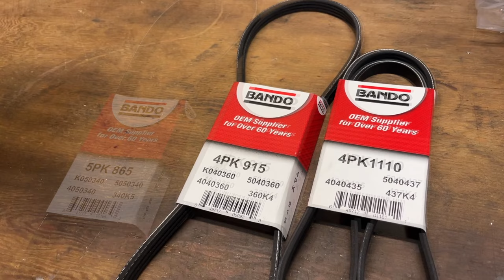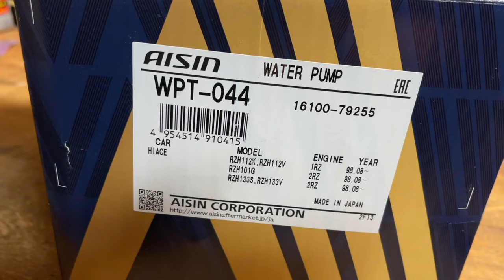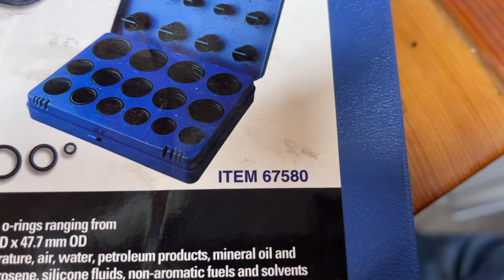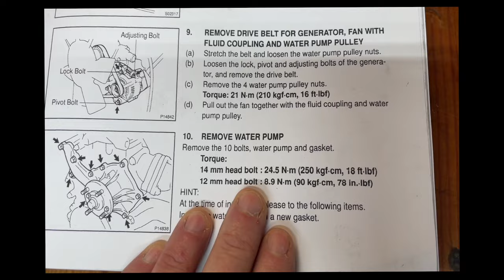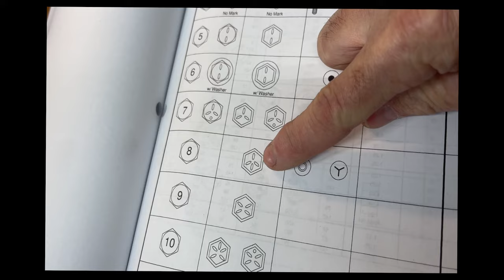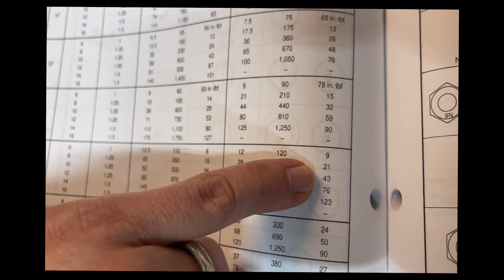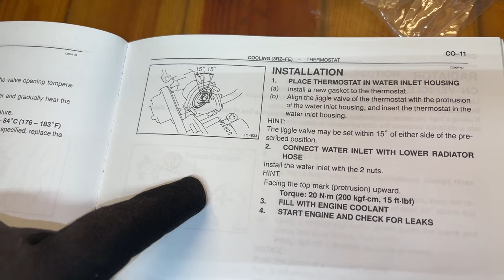Toyota 3RZ-FE Water Pump & Thermostat Replacement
*Did our video help you?  If so, consider buying us a beer

In this video, we show you how to replace the Water Pump and Thermostat on the Toyota 3RZ-FE 2.7L 4 Cylinder Engine.  This engine was used by Toyota 1994 to 2004 in the following models:
*3rd Gen 4runner
*1st Gen Tacoma

**TORQUE VALUES**
*Water Pump 12mm Bolts - 18 ft-lbs or 216 in-lbs
*Water Pump 10mm Bolts - 78 in-lbs
*Thermostat Housing Nuts - 15 ft-lbs or 180 in-lbs
*Alternator Pivot Bolt/Nut - 43 ft-lbs
*Alternator Tensioner Locking Bolt - 21 ft-lbs
*AC Idler Pulley Locknut - 22 ft-lbs
*Power Steering Idler Pulley Locknut - 29 ft-lbs

**PARTS**
*Aisin Water Pump WPT-044

*Aisin Thermostat THT-O13

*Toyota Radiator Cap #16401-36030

*Bando Power Steering Belt

*Bando AC Belt

*Bando Alternator Belt

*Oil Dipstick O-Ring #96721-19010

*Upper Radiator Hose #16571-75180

*Toyota Red Long Life Coolant Concentrate

*Distilled Water (Get at any grocery store)

**HELPFUL TOOLS**
*If you're looking for other tools not used in this video, check out Timmy's Master Tool List.*

*Long Set of Ratcheting Box End Wrenches

*Stubby 3/8” Flex Head Ratchet - (it use to be available for sale separately but now we can only find it as part of this 4-piece set.  These ratchets with a flex head and 120 points of engagement are a game changer.  I love these ratchets!)

*Flex Head Box End Wrench Set

*3/8" Drive 6 Point Metric Standard Socket Set

*3/8" Drive 6 Point Metric Deep Socket Set

*3/8” Drive Regular Extension Set

*3/8” T-Handle Tool (One of Jordan’s favorite tools)

*OTC 6673 Universal Belt Tension Gauge

*Milwaukee M12 3/8” Cordless Ratchet (I prefer my Milwaukee ratchets over the T-handle tool Jordan liked to use.  I love these ratchets for the time they save me)

*Milwaukee M12 3/8” Cordless Extended Reach Ratchet

*Milwaukee M12 Battery

*Milwaukee M12 High Capacity Battery

*Milwaukee M12 Battery Charger

*Offset Box End Wrench Set

*90 Degree Needle Nose Piers (I prefer to use these to compress and move hose clamps rather than the big slip joint pliers Jordan used)

*20 Piece Screwdriver Set

*Silicone Plug Kit

*Toyota FIPG 1282B #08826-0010 (In case you saw any significant pitting on the block surface you wanted to fill in.

*Lisle Spill-Free Funnel